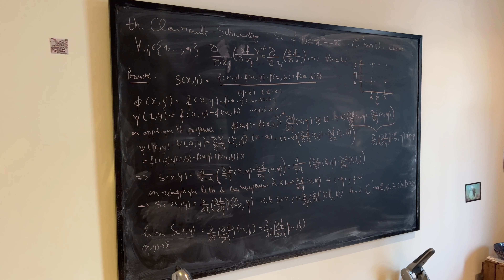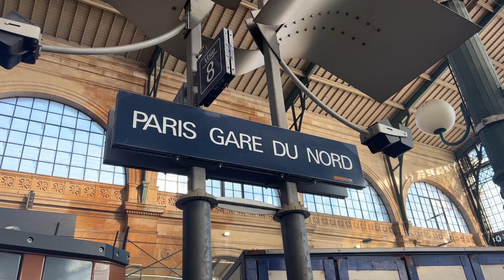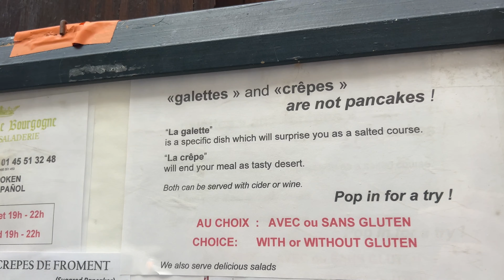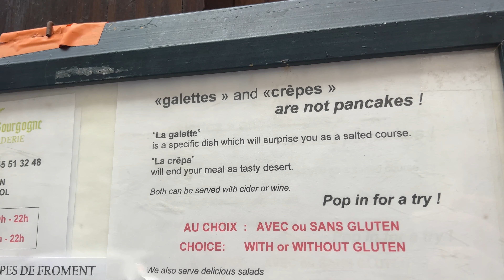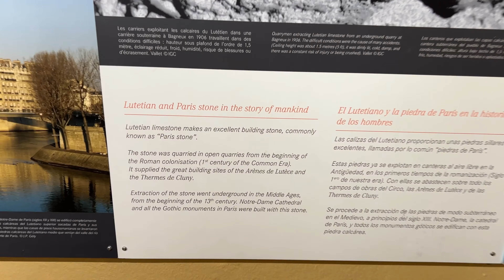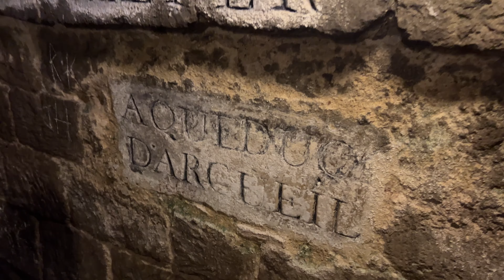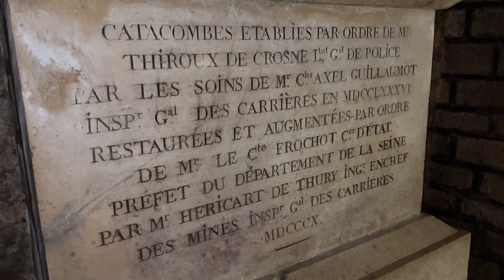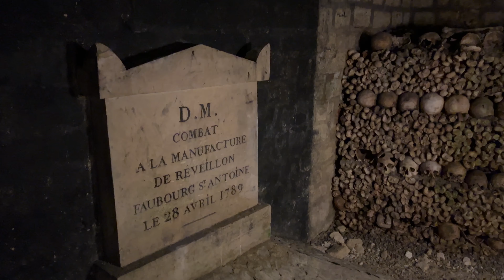Exploring Brussels, Paris and the “Paris Catacombs”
In there final leg of Jeff's family's european vacation, they visit Brussels, Belgium and take a day trip into Paris. Eiffel Tower, Catacombs and more!

Join us on a wild adventure exploring Brussels, Paris, and the famous "Paris Catacombs"! From luxurious Airbnb apartments to getting inked in Europe, this video is packed with excitement.